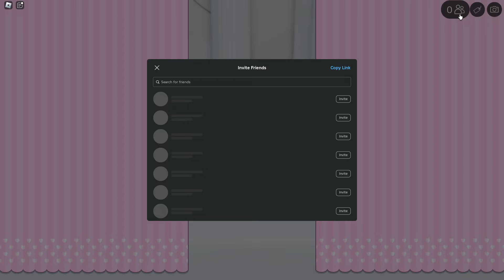CHALLENGE BIKIN KUE SATU WARNA! (roblox Indonesia)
Username : Bi_Marbi